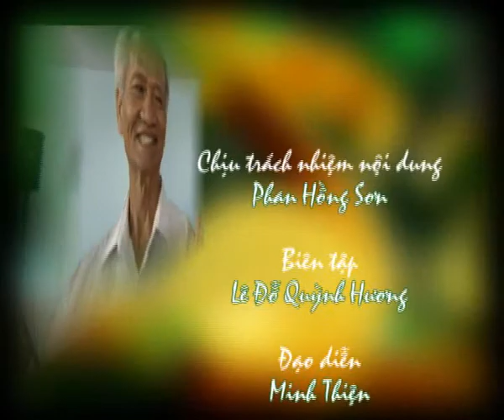Tiếng hát mãi xanh 2012 - Đồng hành (số 10)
"Tiếng hát mãi xanh" là cuộc thi đơn ca đầu tiên dành cho lứa tuổi trung và cao niên trên cả nước, do Đài Truyền hình TP HCM tổ chức. Tiếp nối thành công ban đầu từ cuộc thi Tiếng hát mãi xanh năm 2011 và vẫn với tiêu chí tạo cầu nối giữa truyền hình với khán giả, tạo ra một sự kiện âm nhạc chú trọng sự gắn bó, ấm cúng và thân thiện, Đài Truyền hình Thành phố Hồ Chí Minh và Công ty Truyền thông MayQ kết hợp tổ chức cuộc thi Tiếng hát mãi xanh -- Lần II Năm 2012. Cuộc thi tiếp tục nhận được sự đồng hành của Sâm ALIPAS.

Các chương trình đồng hành với cuộc thi được phát sóng vào 22h30 thứ năm hàng tuần trên HTV7.

Bán kết 2: Phát sóng: 15g20 -- 16g20 (60') các ngày 19.3 và 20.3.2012 trên HTV9.

Vòng Chung kết: Truyền hình trực tiếp trên HTV7
- Đêm 1: 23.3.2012 tại Nhà hát truyền hình TP.HCM
- Đêm 2: 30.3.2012 tại Nhà hát truyền hình TP.HCM
- Đêm 3: 6.4.2012 tại Nhà hát truyền hình TP.HCM
- Đêm Gala, giao lưu:  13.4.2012 tại Nhà hát Hòa Bình
- Đêm Chung kết cuối cùng: 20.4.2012 tại Nhà hát Hòa Bình.